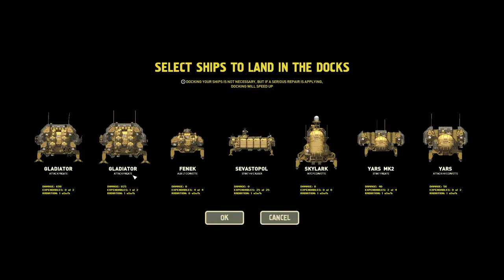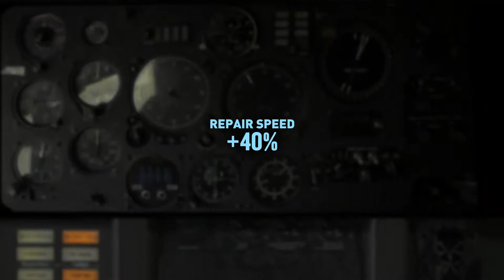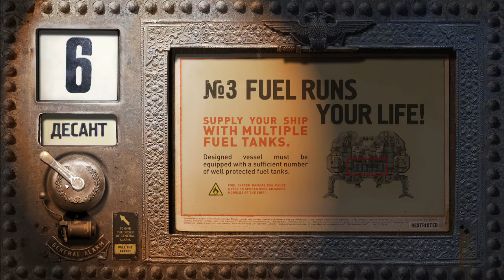Lets Play - Highfleet R2:E3 (Hard Times)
Treading carefully through Gerat.